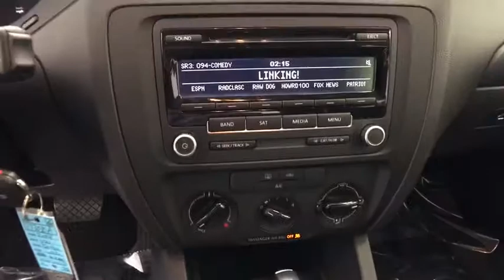2014 Volkswagen Jetta Sedan Coral Springs, Miami, Fort Lauderdale, Hollywood, Pompano Beach, FL 7770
2014 Volkswagen Jetta Sedan 1.8T SE - Stock#: 777030A - VIN#: 3VWD07AJ7EM370073

Recent Arrival! Coral Springs Auto Mall is proud to offer you this 2014 Volkswagen Jetta equipped with the 1.8T SE trim Package and beautifully finished in Pure White for your consideration. !! 1 OWNER W/ CLEAN CARFAX !!, MANAGERS SPECIAL !!, BEST COLOR COMBINATION !!, MUST DRIVE !!.CARFAX One-Owner.Clean CARFAX.New Price!Priced below KBB Fair Purchase Price!36/25 Highway/City MPGCoral Springs Auto Mall is a family owned dealership that has served the South Florida community with quality new and used cars since 1985. During this time we ve had the chance to grow and learn with our community and sharpen the skills of our staff to provide better customer service while saving you money. The sales, service, and finance specialists are more than knowledgeable and eager to provide you with top notch car buying experience. Coral Springs Auto Mall wants to set the bar a bit higher when it comes to taking care of our customers and their new, used, or certified pre-owned Honda, Kia, Buick, GMC, or Nissan.